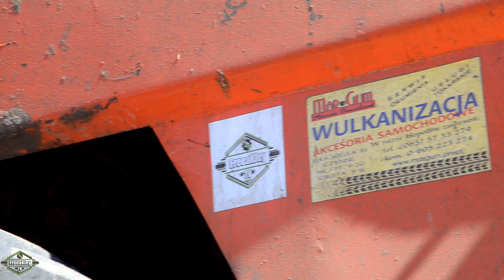Żniwa 2022🔥GR Nadolny🔥Bizon na pełnej🔥Zetor🔥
Siemanko! Dziś przychodzę do was z filmem z żniw w GR Nadolny! Mam nadzieję, że filmik wam się spodoba! Życzę miłego oglądania!

🟩Maszyny🟩
🔻Zetor Forterra 11441,
🔻Zetor 7211,
🔻Bizon Z056,

🟩Wyposażenie🟩
🔻Nikon D5100,
🔻Nikon Coolpix L820,
🔻Sony SteadyShot DSC-W810,